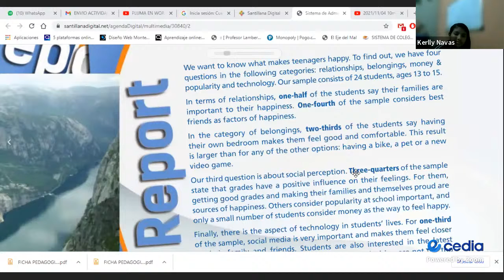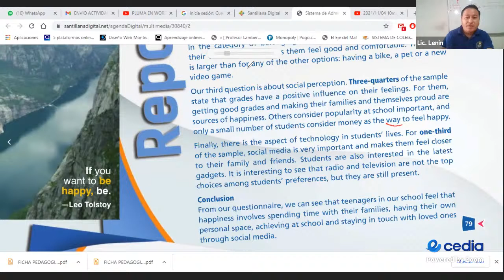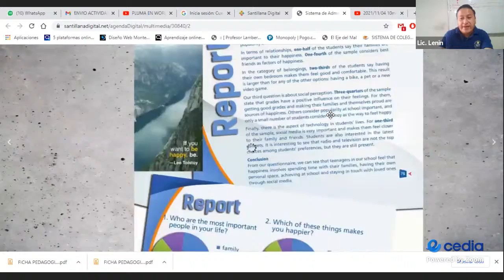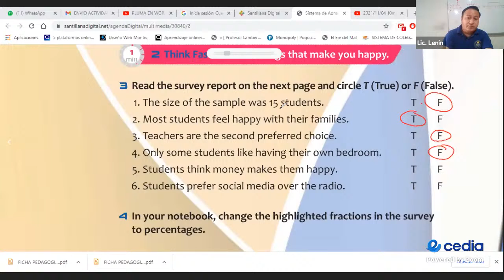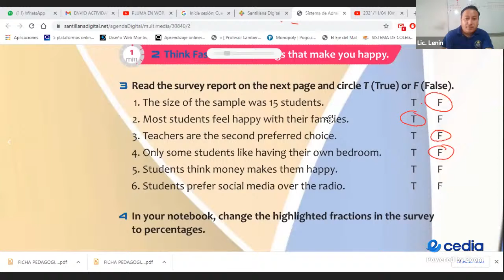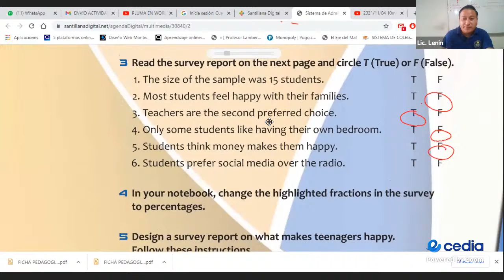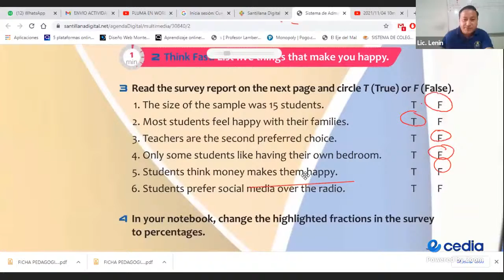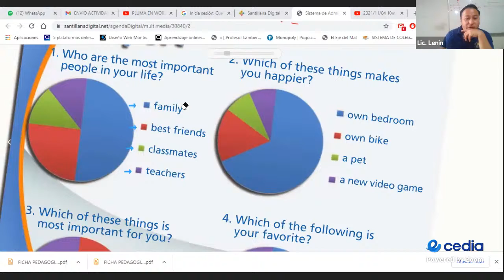2021/11/04 10mo Básico Inglés